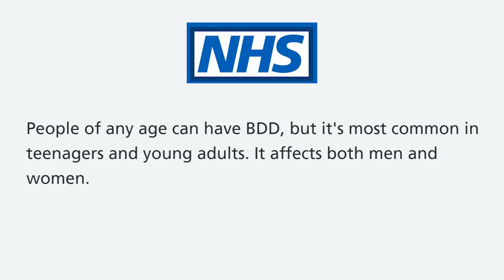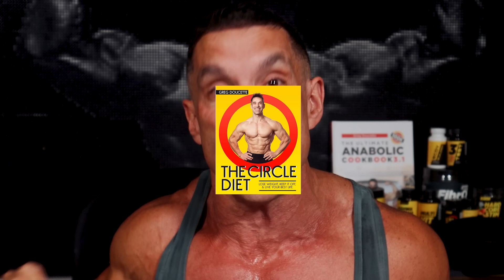They've All Finally Come Clean